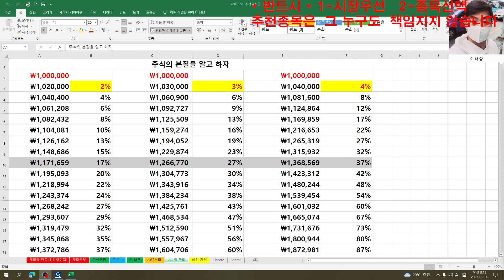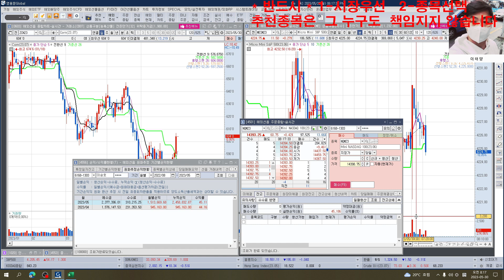주식/국내선물/해외선물 단타 이렇게 하면된다